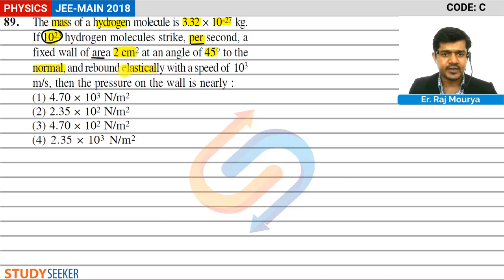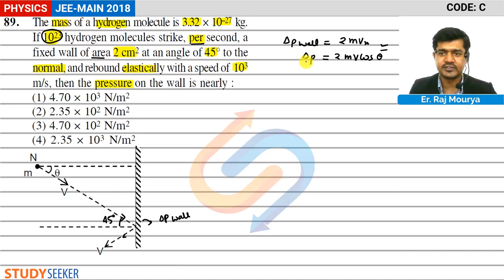JEE MAIN 2018 SOLUTION PHYSICS Q 89